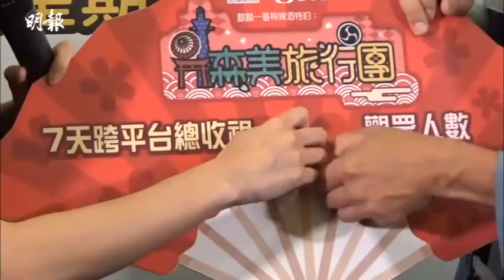【老少咸宜】讚「面堅尼」麥美恩可愛 森美：佢大獲好「平」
由森美、丁子朗、麥美恩及吳若希主持最新旅遊節目《森美旅行團》，今日舉行祝捷會，公布暫時最高收視25.2點，觀眾人數165萬，成績不錯。森美擔心節目拍得太好玩，令人期望去玩時有120分，但去到只得80分，怕日後被人鬧，他笑言：「去到浸溫泉無佢（丁子朗）的胸肌就會爭啲！」重提浸溫泉片段的「禁」字細過丁子朗，森美即解說：「是視覺效果，我是企後佢少少，所以「禁」字細啲，應該是跟番Size！（即是現實大過丁子朗？）我唔夠膽…」在旁丁子朗即笑說：「大哥是偉大的！我可能仲小器，仲發育緊。」

提到麥美恩以「面堅尼」造型浸溫泉，森美笑說：「我拍攝時都驚一驚，因為『面堅尼』都是性感裝束，好難得佢做到老少咸宜，這是她的特色，現在網上已瘋傳，她大獲好『平』，和丁子朗一樣咁可愛。」